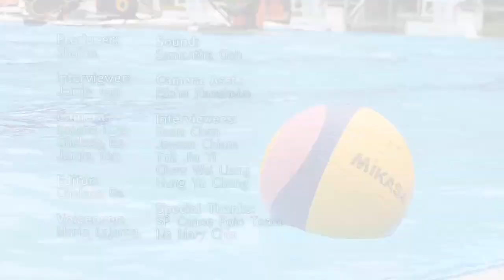Canoe Polo - Paddle towards your goal!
Canoe Polo is a hybrid sport that marries kayaking with water polo.
Clips proudly produced by students of Singapore Polytechnic's Creative Writing for TV and New Media.  DTVM helps turn students’ love of words into a fulfilling career in the new media — such as scriptwriting, journalism, and documentary making.  Dream it, write it, make it!